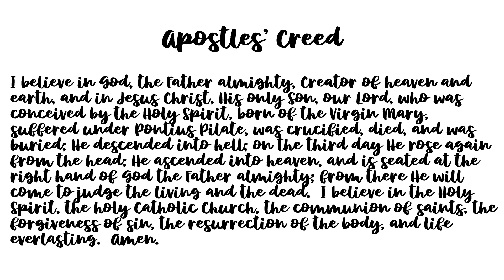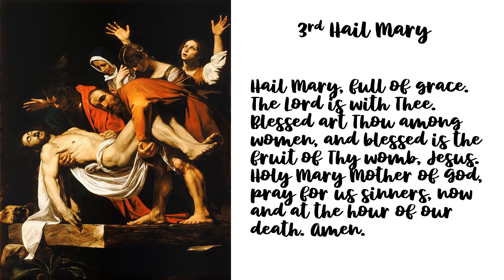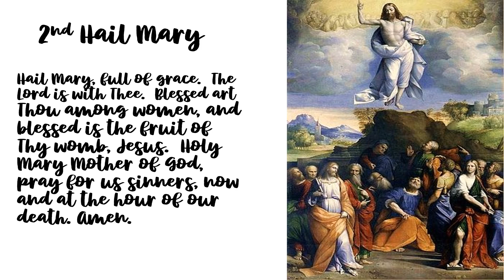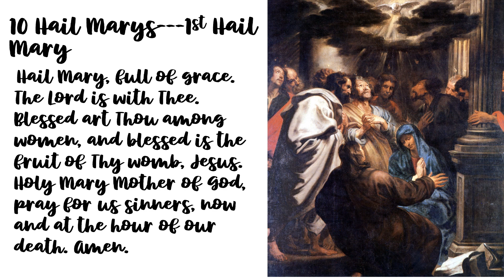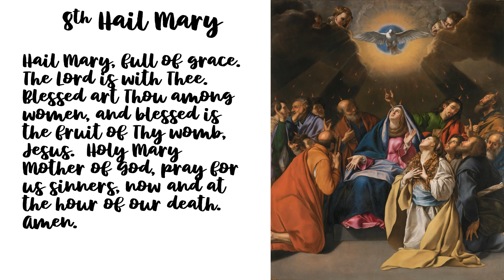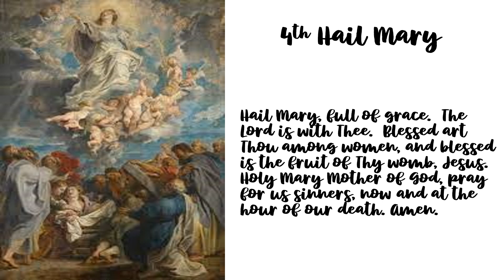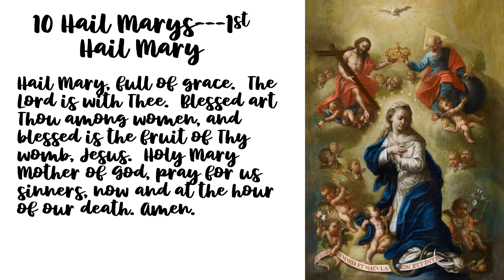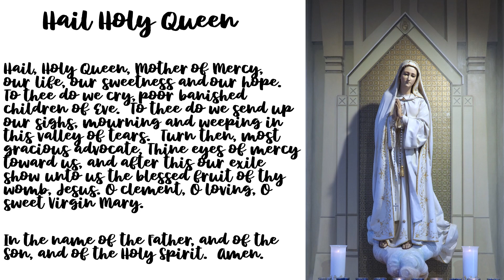Glorious Mysteries Rosary for Sunday, March 24, 2024